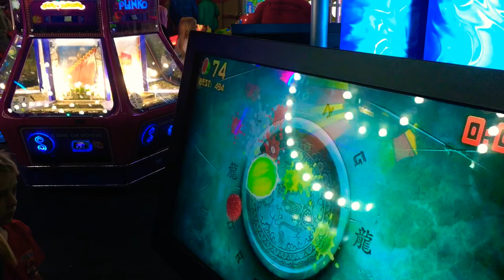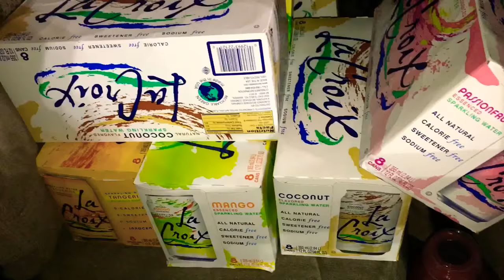Laser Tag With A Service Dog 🚨 Access Issue & Fake Service Dog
We had a blast bowing and playing laser tag, come enjoy our time with us. Isn’t Kayden a little fire cracker? I love him, I consider him my son but I actually can’t have children, I know he looks like me and I love that people assume he is mine. We had a fake service dog try to come after us and I got it on video and will be posting it next and shortly after that had  Access Issue of sorts when a manger tried to ask me for a ID and tell me I needed some kind of proof he was a service dog, I will also be posting that next, stay tuned if your interested in that type of thing.

❤️Follow Colt❤️